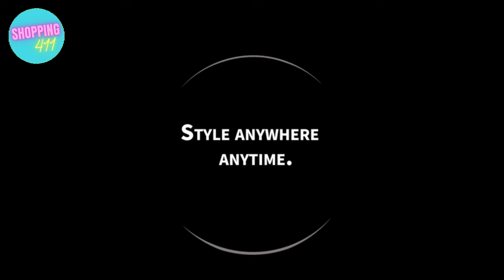The Best Travel Hack Ideas For Vacations Guide For Everyone ( Amazon Must Haves)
Rydebot Cavallo- Smart Motorized Scooter Rideable Suitcase
American Tourister Moonlight Hardside Expandable Luggage
Makeup Case cosmetic bag
Vitog Travel Bottles Kit
Travel Jewelry Organizer Case Foldable
BAGSMART Travel Jewelry Organizer Case
Large Makeup Bag, BAGSMART
Alleyoop Portable Travel Razors For Women
Travel Toothbrush Case and Carrier
Stojo Collapsible Travel Cup With Straw
Small Jewelry Storage Box
iWALK Mini Portable Charger
Clear Toiletry Bag, 3 Pack
4-Color Travel Bottle Set
Etekcity Luggage Scale,
Collapsible Water Bottle
Larger Size Heat Resistant Silicone Travel Mat
LeakLocks® Toiletry Skins
VANELC UVC Light Sanitizer Wand,
Gellycare Hand Sanitizer Bracelet
Explore Land Travel Luggage Cover Suitcase Protector
Stow-N-Go Travel Luggage Organizer
Travel Fanatics Travel Laundry Bags
Forestfish Sports Gym Bag Travel Duffel Bag
TRAVKOA Travel Shoe Bags
Travigo 4-in-1 Travel Dispenser Bottle,
Brita Stainless Steel Water Filter Bottle,
Yiiho Hair Dryer – Professional Hair Blow Dryer
Portable Mini Refillable Perfume
iWALK Portable Charger
International Power Adapter for Travel